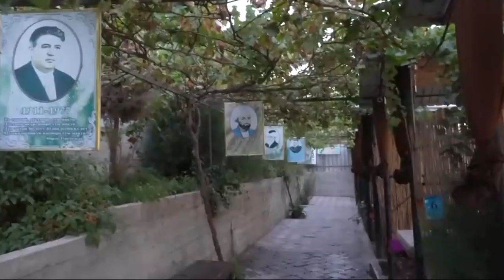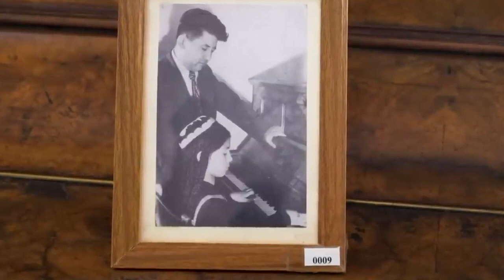В Душанбе сносят дом, в котором жил Мирзо Турсунзаде